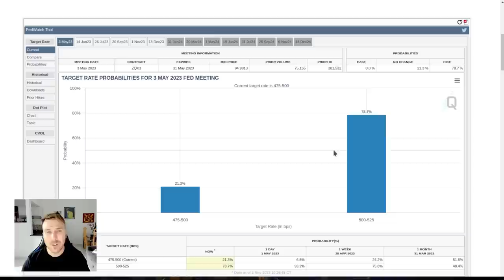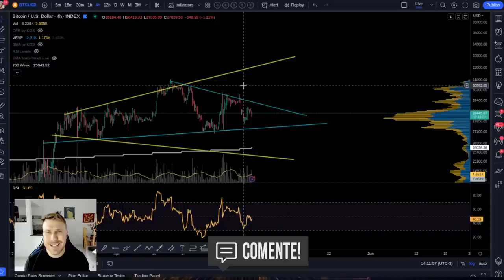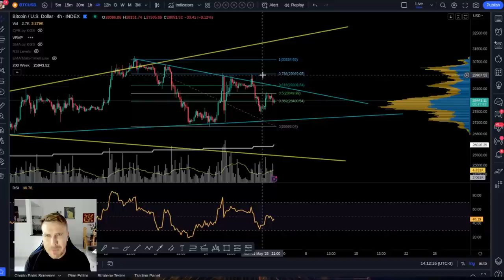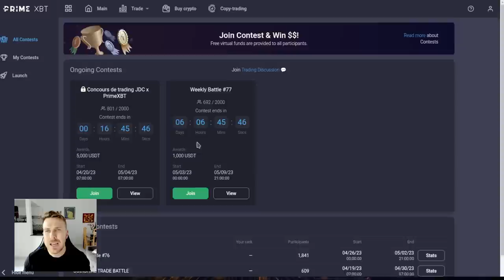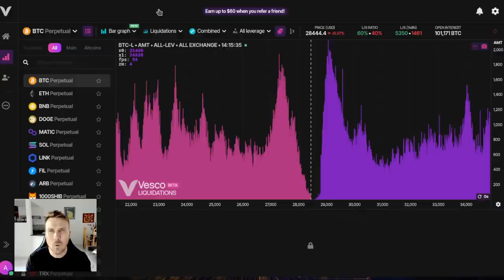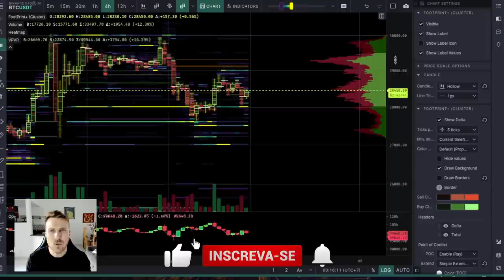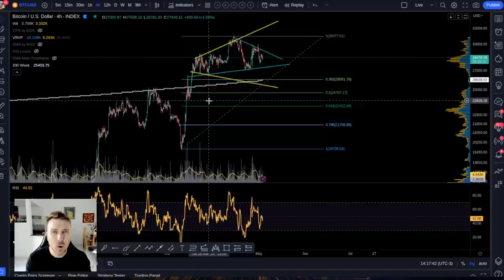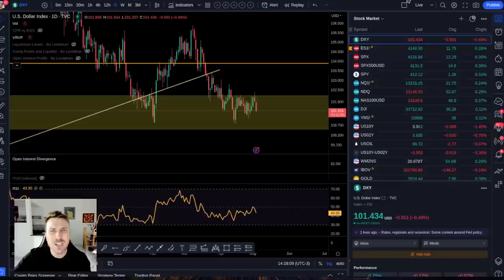BITCOIN, FED E DECISÃO!